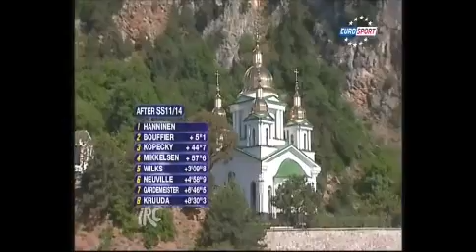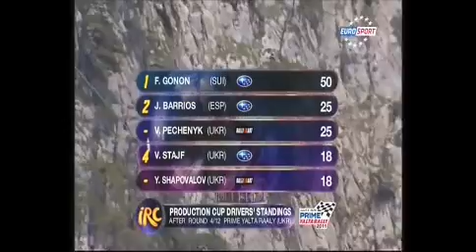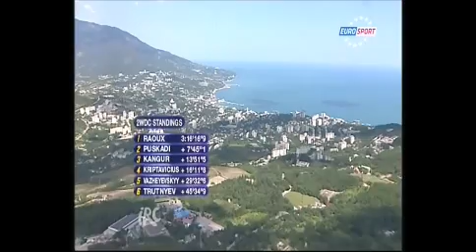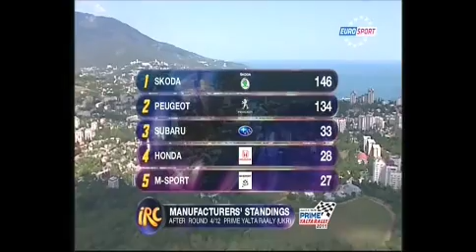IRC 2011 Ukraine - Prime Yalta Rally Day 3 part 2